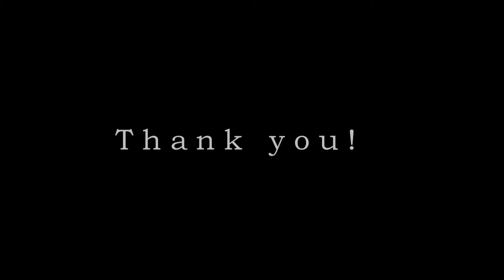Real Estate In Not Just About The Houses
It Is About Families and Communities
Just Mention "Inspire & Achieve" When You Buy or Sell Your Home In Seville
Interested In Participating In One Of Inspire & Achieves Upcoming Events:
I Ran 4 Ira - 5k Fun Walk/Run & Pancake Breakfast
Nash Bash & Friends Golf Tournament
Cornhole for Charity
We Look Forward To Helping You With Your Next Home Sale Or Purchase, & Giving Back To A Great Cause.